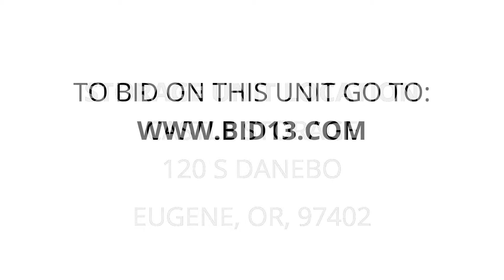Castle Storage - Unit J50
Bicycle, sleeping-bag, cooler, vacuum, rug, boxes/totes